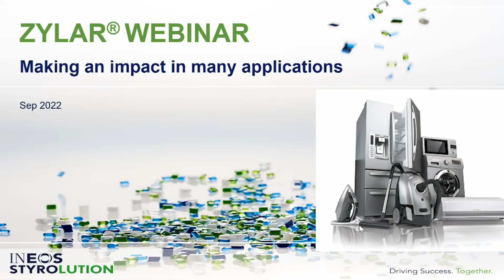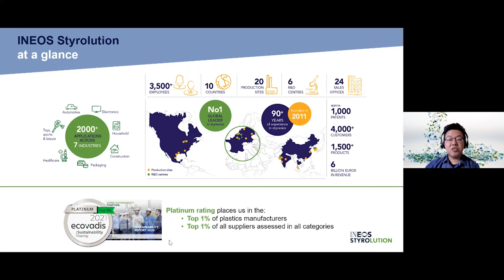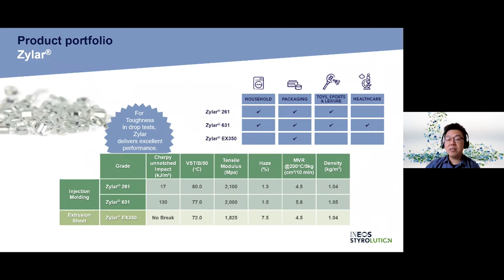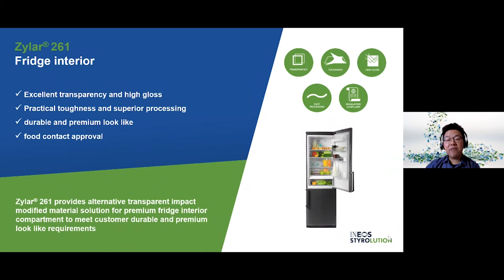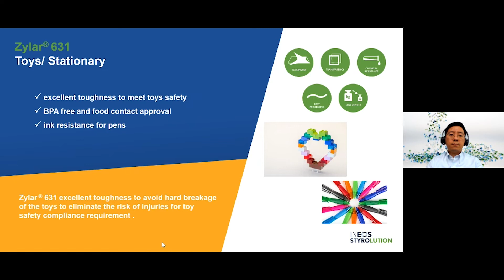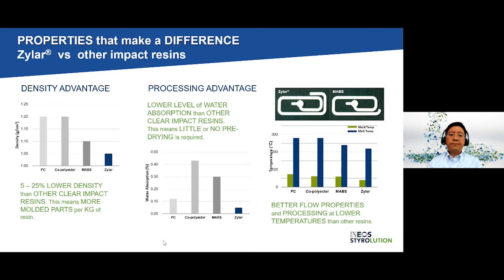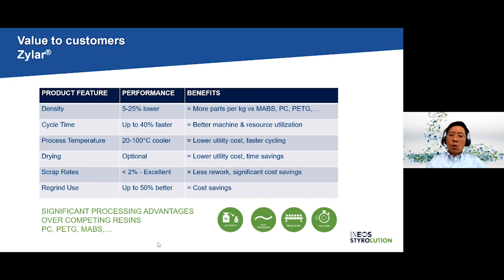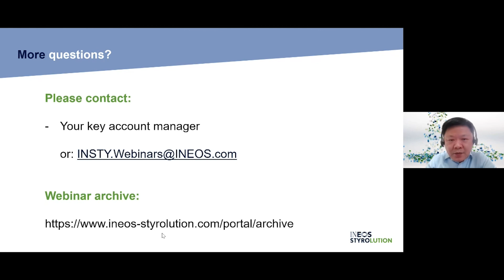Zylar®: Making an impact in many applications (APAC) - webinar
In this webinar, we will introduce Zylar®, an impact modified styrene acrylic copolymer Methyl Methacrylate Butadiene Styrene (MBS) that provides practical toughness, excellent clarity and superior processing characteristics for demanding injection molded applications from different industries.